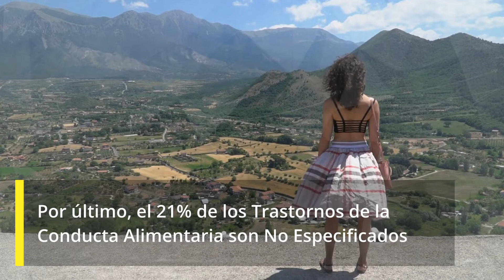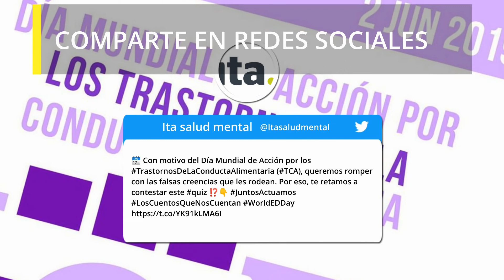Más de 20 años de experiencia en el tratamiento de los Trastornos Alimentarios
Ita especialistas en salud mental cuenta con un equipo profesional con más de 20 años de experiencia en el tratamiento de las personas que sufren Trastornos Alimentarios, las principales: Anorexia, Bulimia y Trastorno por Atracón.